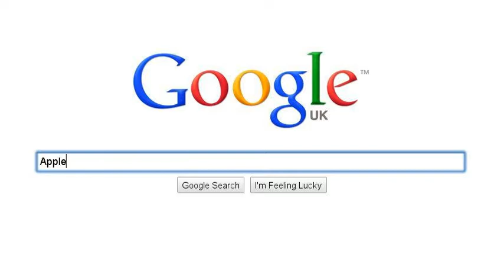the mcphail story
the mcphail story based on the mcphail's